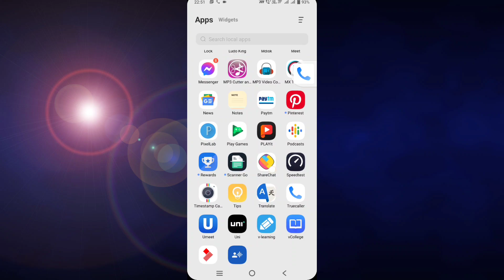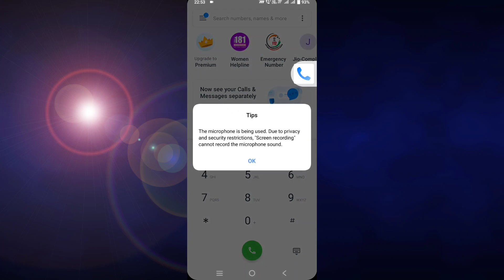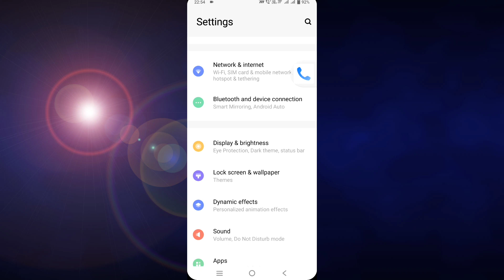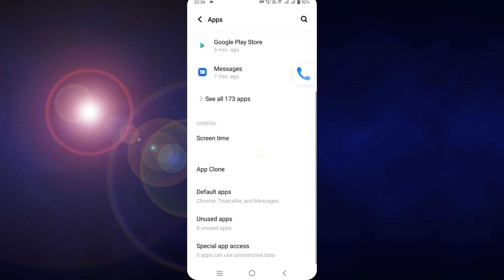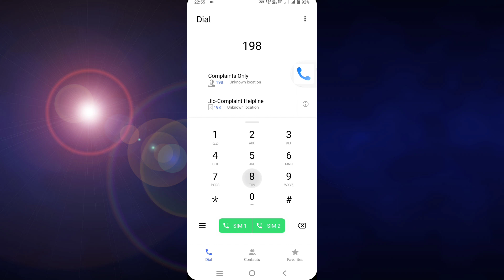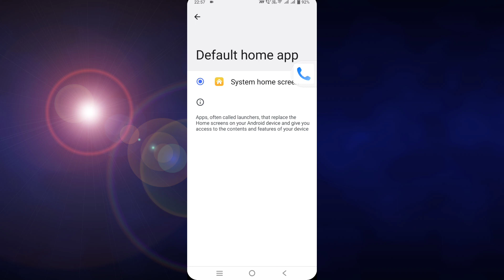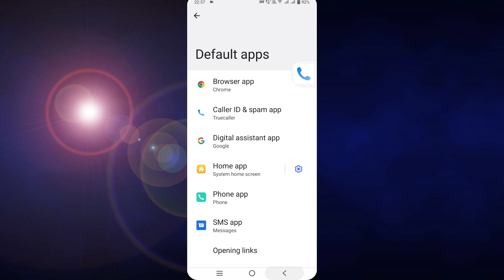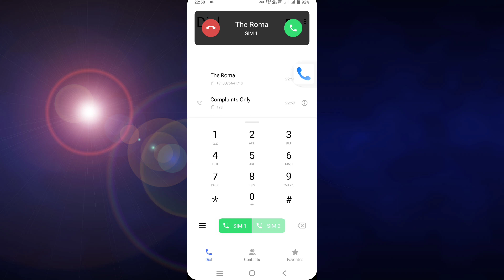How to enable truecaller full screen caller id | call Truecaller search Home sreen kaise Change kare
Hello dosto aapko is video me bataya hain ki aap kaise
turecaller full screen enable ya disable kr skte hain ummeed
karta hu video aapko bahot pasand ayi hogi thanku so much Broadcast2ready